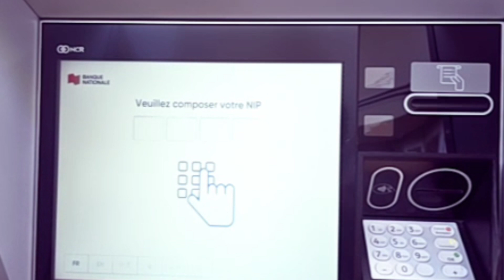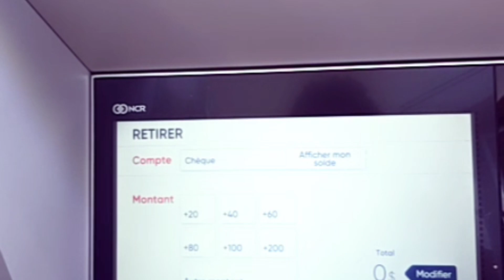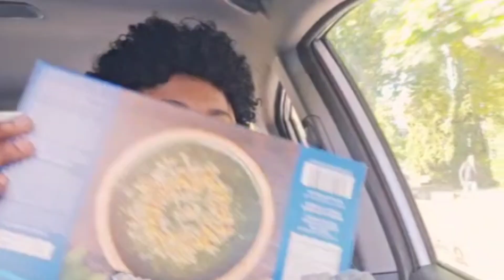Vlog: Yon demi jounen avèm/ fè market ansanm/ pase nan pèpè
Vlog: yon demi jounen avèm fè market ansanm